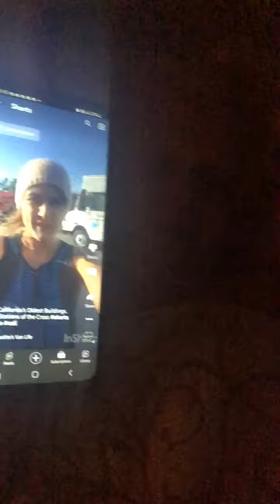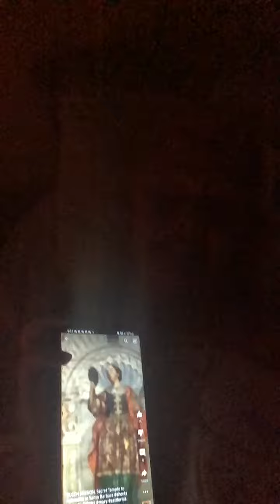Happy Birthday Jame Munder . Happy Birthday to you. We miss you 💕💯😢💫🙏💫